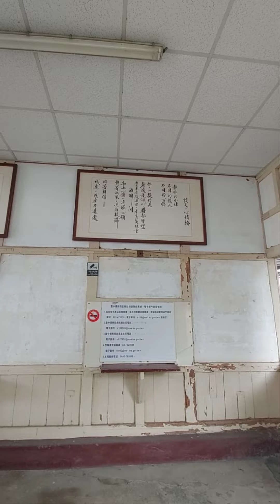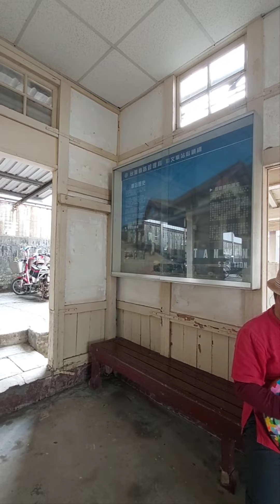揹月琴踅台灣 談文車站 望春風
揹月琴踅台灣
談文車站 百年木造車站
山平 vs 淑慈 望春風 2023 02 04